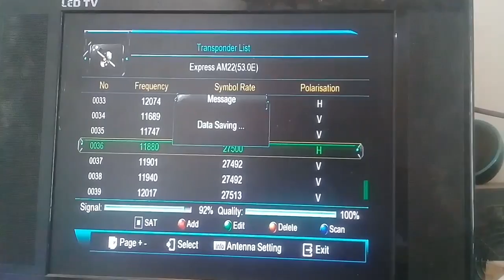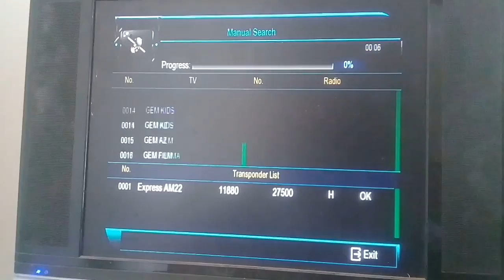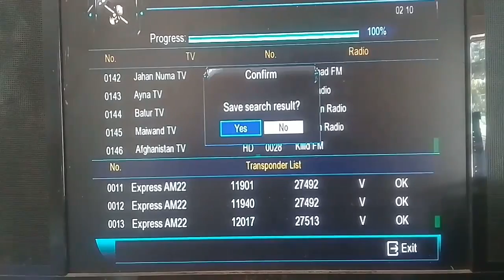YahSat-1A (52.5E| MonacoSat-1 (52.0E)| Dono Satellite on ki ek Sath Latest Update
Assalamu Alaikum dosto Kya haal hai aapka Umeed hai ki aap khairiyat se Honge Aaj Main Apni Likh Raha Hoon Ek nayi video YahSat1A52.5E MonacoSat1 52.0E Dono satellite on ki ek Sath